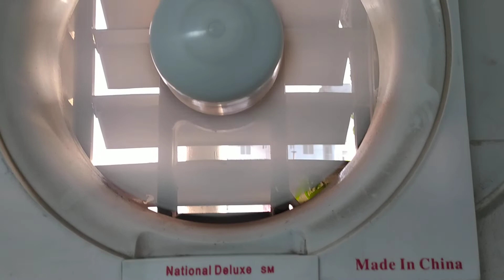High Speed FAN, Light, Super Delux Just Fun, Made in Chaina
Dear Sir/Madam/Friends,

Hope you are in good health.

বাড়ির ছাদে বাগান করবেন, Make gardens on the roof of the house

কিভাবে ছাদ বাগান করবেন:

ছাদে এবং বারান্দায় বাগান করার আরো একটি উপকার হচ্ছে, প্রতিদিন নিয়ম করে কোন একটি কাজ করা, প্রকৃতির সাথে থাকা যেটা মানুষিক প্রশান্তি লাভের একটি মাধ্যম হতে পারে। এর পাশাপাশি ধৈর্য্য ধরতে শেখার অনুশীলনটি তো আছেই। এইভাবে একসময় আপনার বাগানটি হয়ে উঠবে আপনার আত্মার বন্ধু। পাচ বছরের প্রচেষ্টায় নিজ বাড়ির ছাদে দৃষ্টি নন্দন ছাদ বাগান গড়ে তুলেছেন ঝিনাইদহ শহরের ব্যাপারীপাড়ার গৃহবধূ তাহমিনা ইসলাম জুথি । তার বাগানে রয়েছে ফলদ, ভেষজ মিলিয়ে ৫০ প্রজাতির গাছ।

বিস্তারিত ভিডিওতে দেখুন

READ THE DESCRIPTION PLEASE :

you can suggest us your favorite track so we can make the suitable extended version

We DO NOT get any revenue from this video !

We ARE NOT in a position that allow us to give permission to use the original music ; or even this one ! We DO NOT Claim the ownerShip of the Music , our only Effort is to make the extended version ! If you can ; support the creator of the music by buying " the original Album " .

Consider Checking our channel for similar content , we make extended version of Epic music , pitch one music ( just a little variation of tone ) , sometimes we mix music , and we started making one hour extended version of Epic Music !

Tell us what you think or if this video needs improvement . Also ,! Dark Lord :

JDAz Technology & Security Information BlackGhost13 : Technology & Security Information

. Our Tumblr : JDAz Technology & Security Information

/ ( You may find the image used There ! ) AA VFX channel : ( The majority ) Motion Graphics provided by JDAz Technology & Security Information

THANK YOU AGAIN & HAVE A NICE DAY !!!

OWNER

JDAz Technology & Security Information

Artist

Album

MD. ABDUR RAHMAN

IT OFFICER, (ICT DEPARTMENT)

Head Office